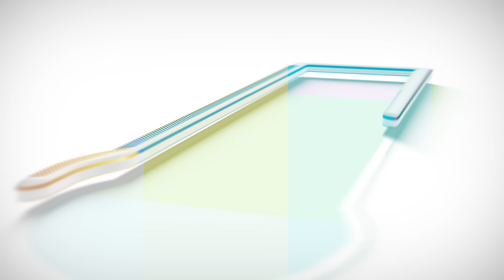ஒரே நேரத்தில் 3 பேராபத்து! எச்சரிக்கும் Prof . Ramachandran சென்னைக்கு ''End Game '' இதுதான்.!